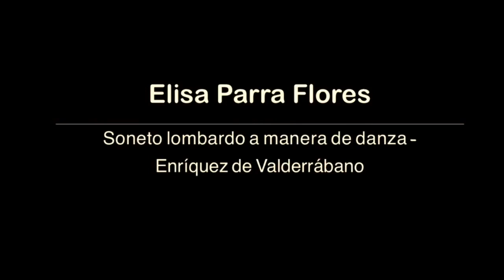Recital de Música Antigua en Guitarra | Mtro. Jonathan Galicia Aceves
| Estudiantes de la Escuela Superior de Música de la cátedra del Mtro. Jonathan Galicia Aceves |
Joalin J. Pineda Del Valle
Elisa Parra Flores Soneto
Luis D. Hernández Cabrera
Karol V. Dahlman Cabrera
Oliver J. Cabuto Hernández
Alejandro Lonngi Arroyo
David Ceballos López
Jorge I. Sadallah Olmos
Carolina Ramírez Handal